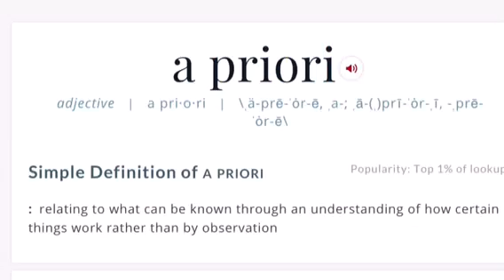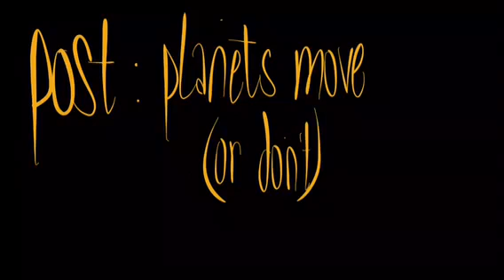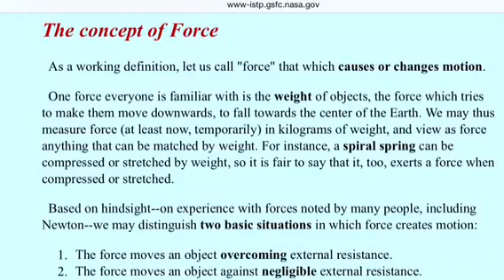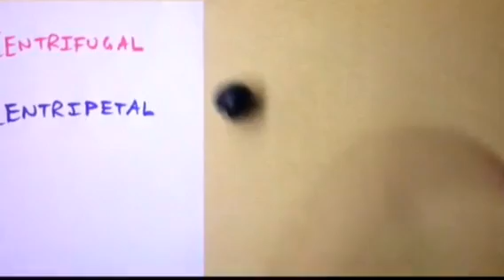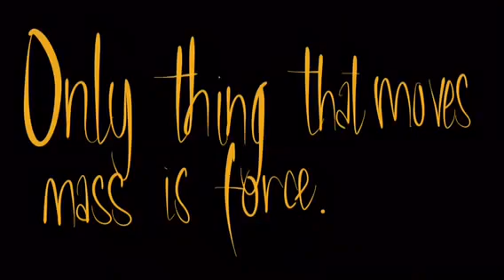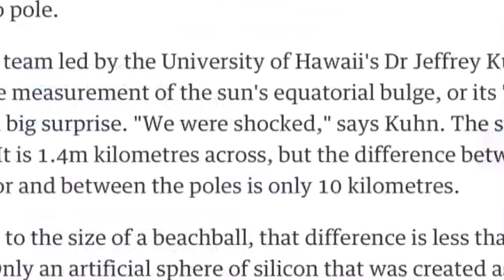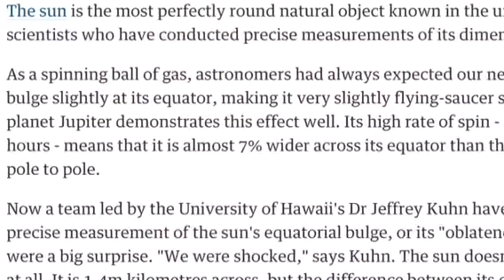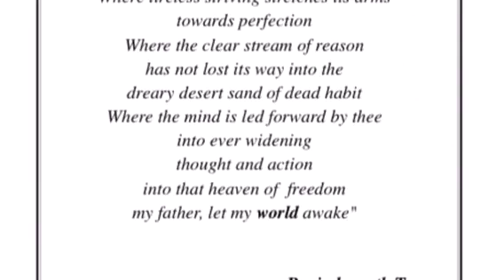Desperate to Save Newton's Gravity?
Newtonian gravity is often called a "law," and this exploits the ambiguity of laws known without the need for observation, a priori, and "laws" derived from frequent observation, a posteriori.

See why the equatorial bulge of Earth and the lack of one on the sun throws Newtonian physics out ...using centrifugal force.

Second to last text page is satire against those who dare to question the "law" of gravity.